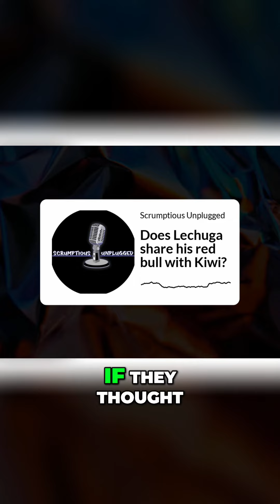Why the Ending of [Show Title] Was Misunderstood?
In this video, we discuss why many viewers didn't understand or appreciate the ending of [Show Title]. We delve into the details and explain why it was actually a fitting conclusion.